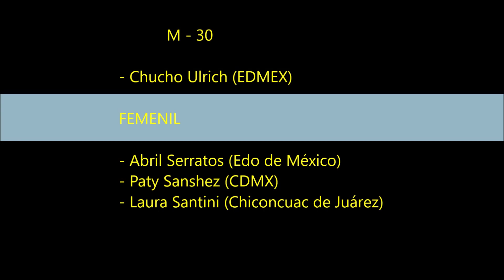Sprint Final Zacapu Mich 2018 M-40